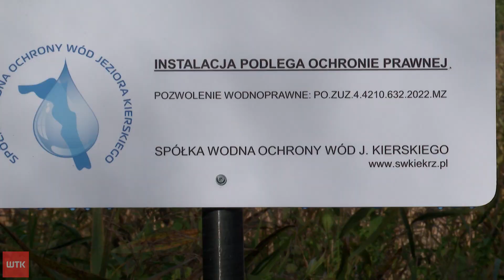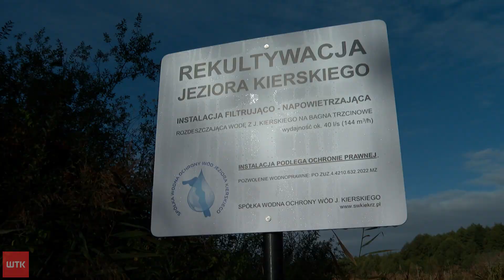Ścieki nadal płyną. Co na to Wody Polskie?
Społecznicy walczący o poprawę jakości wody w jeziorze Kierskim. Niestety to walka syzyfowa. Bo choć społecznicy zrobili sami oczyszczającą instalację skarżą się, że ścieki nadal do jeziora są wlewane.  Co najgorsze ich zdaniem dzieje się to przy bierności państwowej instytucji - Wód Polskich. Dlaczego?